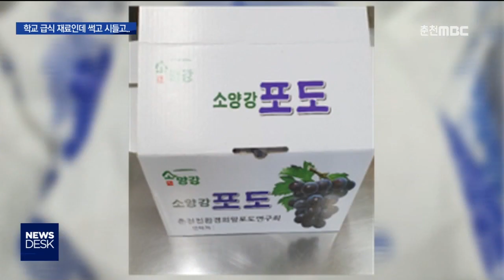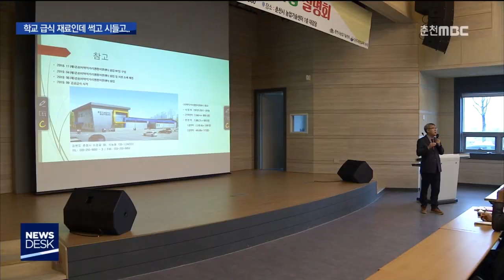[춘천MBC] 학교 급식인데 썩고 시들고.. "아이들 급식 걱정돼요"